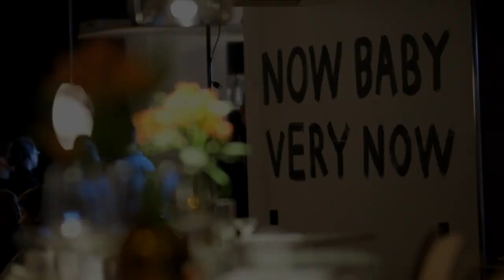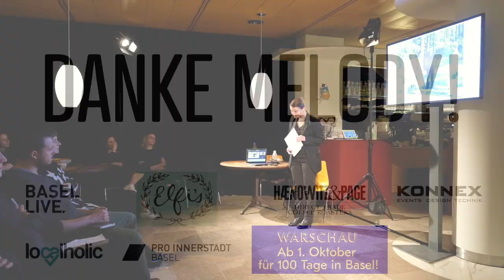Melody Gygax: on honesty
Melody Gygax at CreativeMornings Basel , October 2018. Free events like this one are hosted every month in dozens of cities. Discover hundreds of talks from the world's creative community